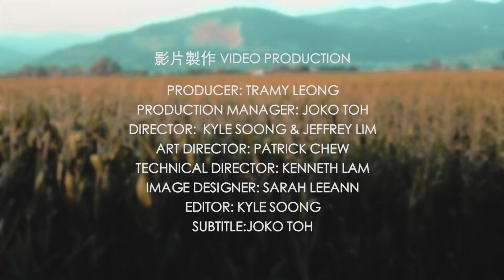謝謝你 RED SCHOOL by Joyce Chu 四葉草